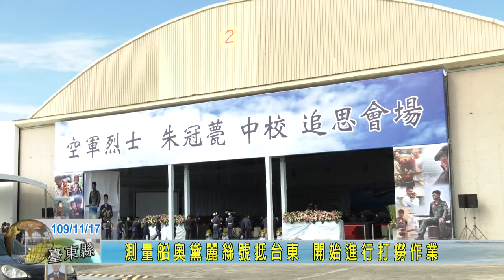20201117 08 測量船奧黛麗絲號抵台東 開始進行打撈作業